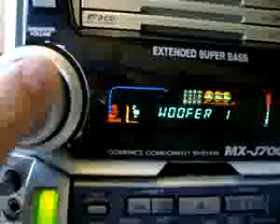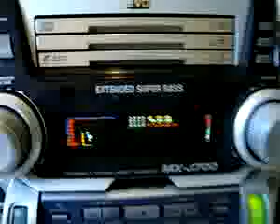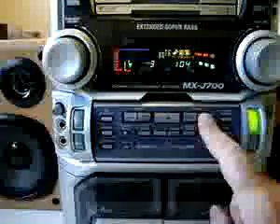Minicomponente JVC MX-J700 #10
¿Te gustó? Cómpralo en MercadoLibre.